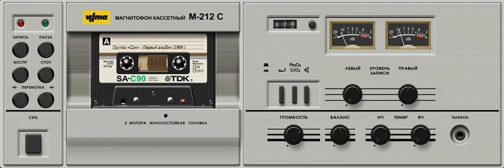Сон - Первый альбом (1989)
01. Вступление
02. Приходит день
03. Я люблю тебя
04. Белый танец при свечах
05. Спой, мне девочка
06. Кай
07. Хрустальный водопад
08. Прошлой ночью
09. Маргарита
10. Ищи
11. Моя любовь
12. Лес
13. Здравствуйте
14. Банальная песенка